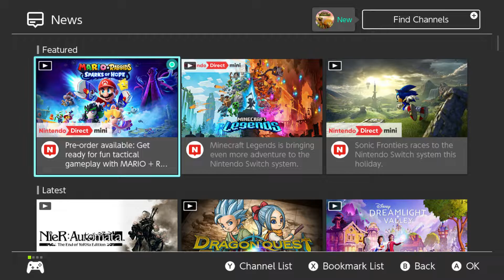LP Super Mario 3D World - Extra Video 17 - Clearing up World 12 with the Main Game Characters (2/3)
Clearing all the Normal Levels (that aren't Enemy Skirmish and Captain Toad Levels) in World 12 with all the Characters except for Rosalina.

Let's Play Super Mario 3D World - Extra Video 17 - Clearing up World 12 with the Main Game Characters (2/3)